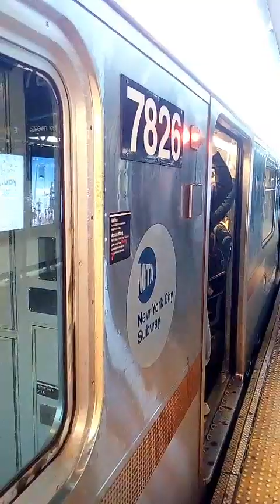Railfanning train video action part 1681